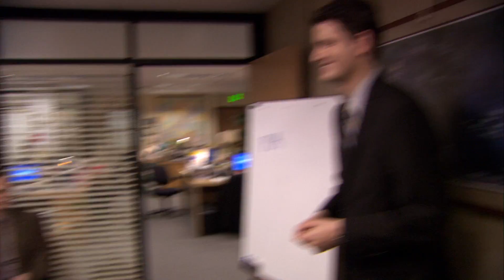The Office - BOOM Face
The Office (US), Season 7 Ep16 'PDA'